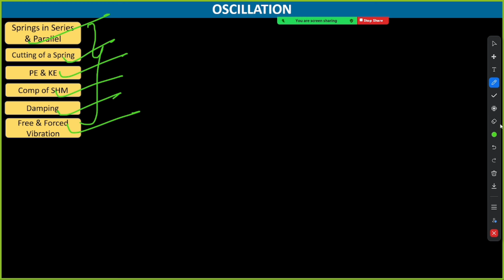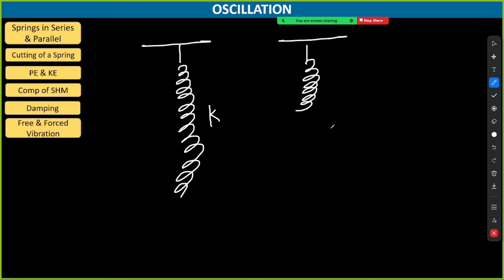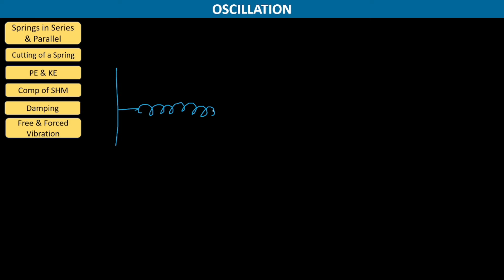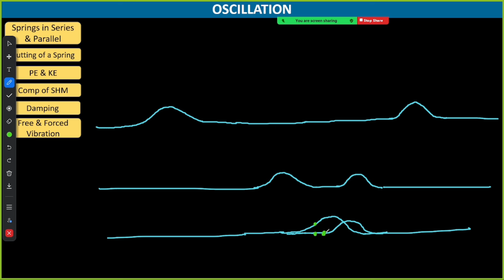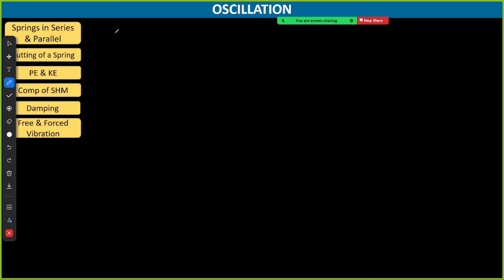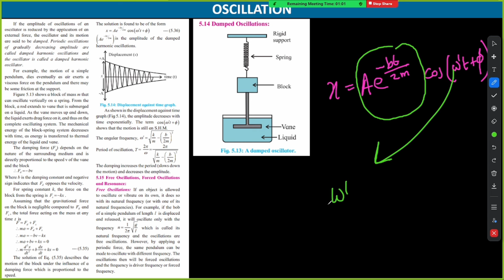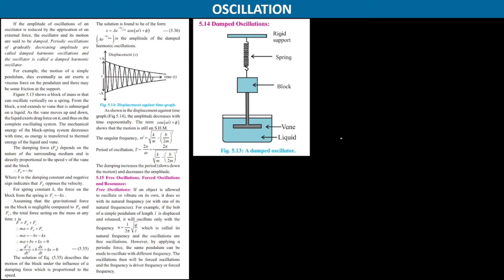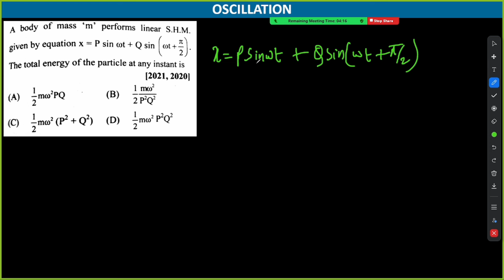Oscillation Lecture 3 l KE PE Of SHM l Composition of SHM l Springs in Series & Parallel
Playlist for Physics Revision